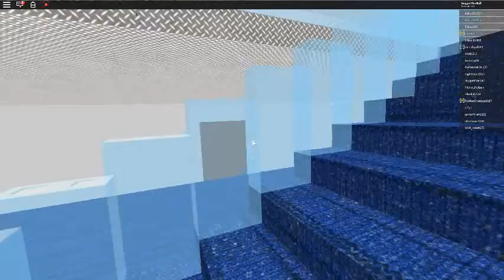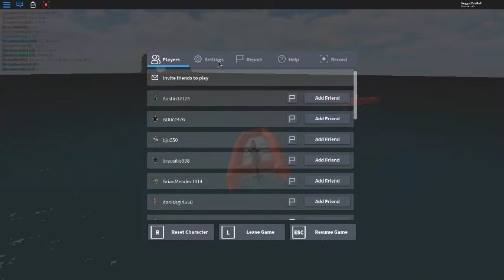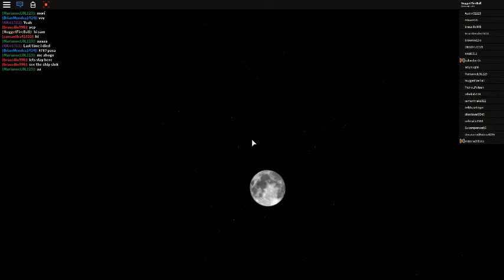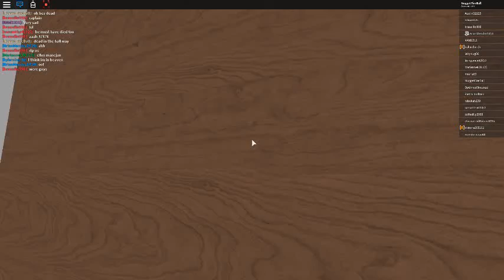Roblox Ship Sinking